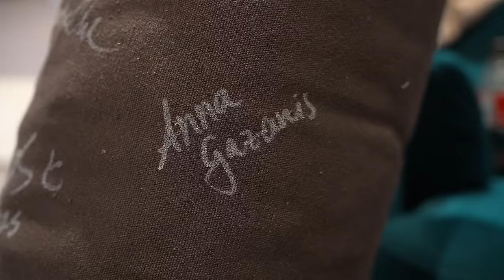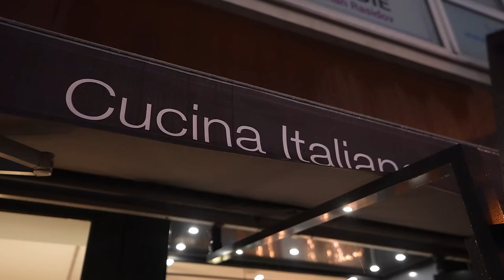AUF DIE FRESSE! 🥊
Gerne Abo, Like &. Kommi dalassen, um nichts zu verpassen 🖤